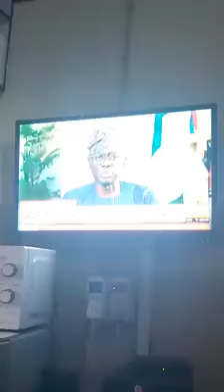ENDSARS: LAGOS STATE GOVERNOR ADMIT ON CNN THAT MILITARY WAS ACTUALLY AT THE LEKKI SHOOTING